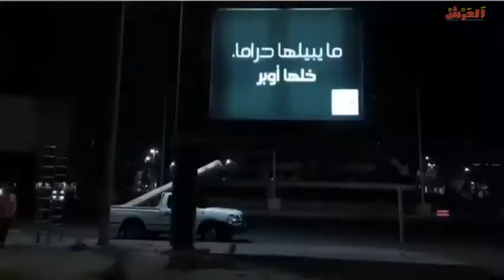اطباء اخر الزمان